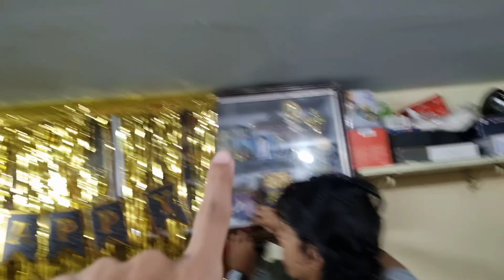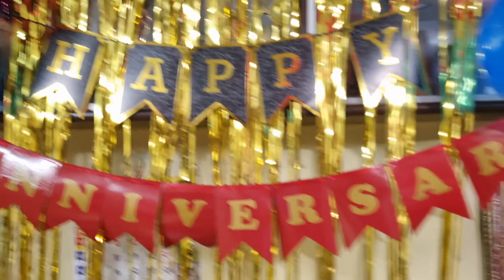आज तर सगळ्यांसमोर पप्पांनी आईला प्रपोज केलं || आईची आणि पप्पांची Anniversary || Anniversary special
संपर्क करण्यासाठी फेसबुक आणि इन्स्टाग्रामवर फॉलो
करा.